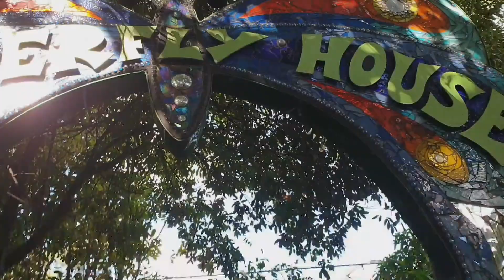Melbourne ZOO||Family Bonding ||Part 1